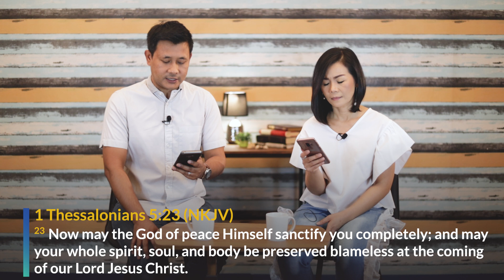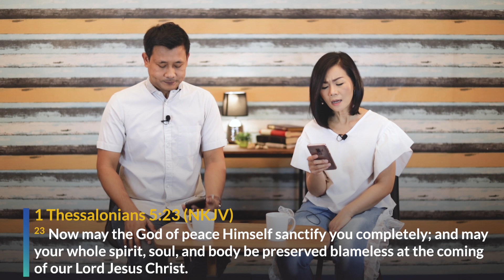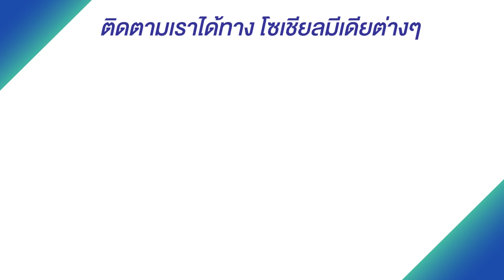Daily Gospel Truths Devotional: Ep. 56